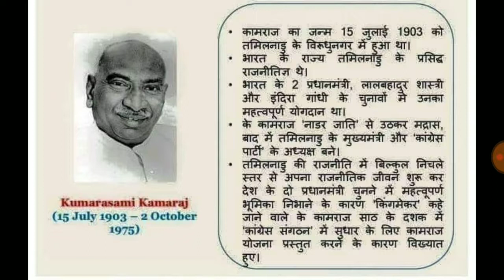कुमारस्वामी कामराज की जीवनी | Biography of Kumarasami kamaraj